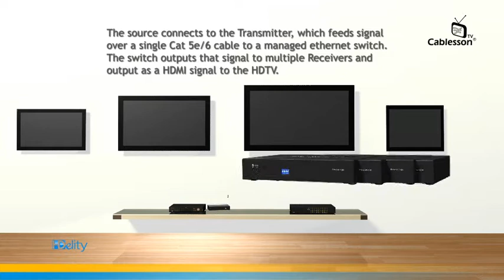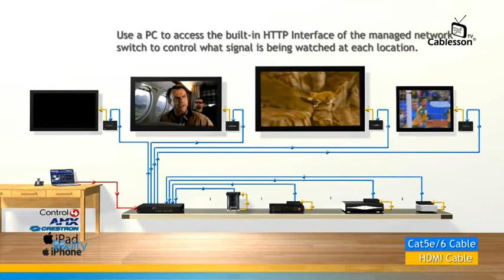HDMI Over IP by HDelity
The Cablesson HDelity series of HDMI® over IP Receiver Unit uses a standard single Ethernet cable (CAT5/6) to send a 1080p HDMI signal to displays upto 85 metres away and will also receive the IR signal to control the source cable without any loss of quality. The Cablesson HDelity HDMI® over IP Receiver Units can be placed next to displays supporting an almost unlimited number of HDTV displays. Using the Gigabit IP technology, picture quality is maximized while overcoming the slow handshake times, poor cable integrity, and distance limitations of traditional HDMI distribution amplifiers such as HDMI Matrix switches. Using off-the-shelf Gigabit Ethernet Switches, a system can be extended for even more distance, or expanded to add more displays. This allows us to build any size HDMI Matrix switcher, while only paying for the components we need for the set up. Need to add another display, simply purchase another Cablesson HDelity Receiver Unit. This plug and play system is incredibly simple to install - just connect a single UTP Ethernet cable from the Cablesson HDelity HDMI® over IP G2 Transmitter to a GbE network switch, then feed the cables from the switch to an array of Cablesson HDelity HDMI® over IP G2 Receivers.

These units are compatible with
Blu-ray Players
Playstation 3 (PS3) & Xbox 360 Elite
HDTVs & HD Projectors
HDMI and DVI Equipped Devices
HDMI Supported Laptops, MACs & PCs
Satellite HD Receivers (ie SkyHD or Virgin V+ HD Settop boxes)